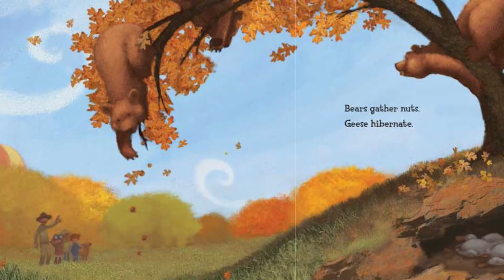Fall Mixed Up - Kids Books Read Aloud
Fall Mixed Up
Author - Bob Raczka
Illustrator - Chad Cameron

Fall is all mixed up in this silly book from Bob Raczka! Can you find his mistakes in the words and pictures?